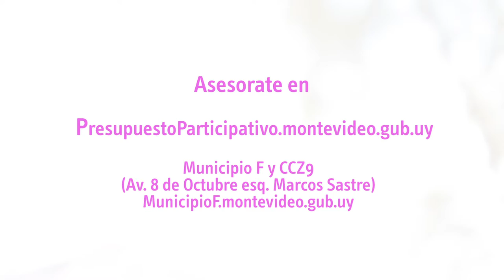Spot Municipio F - Presupuesto Participativo 2016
Invitamos a todos y todas a enviar sus propuestas para mejorar su barrio: el Presupuesto Participativo abre su convocatoria una vez más.

Av. 8 de Octubre 4700 esq. Marcos Sastre de lunes a viernes de 10 a 17 horas.